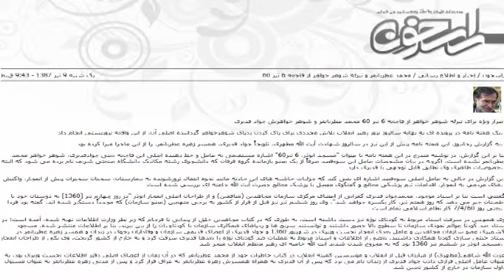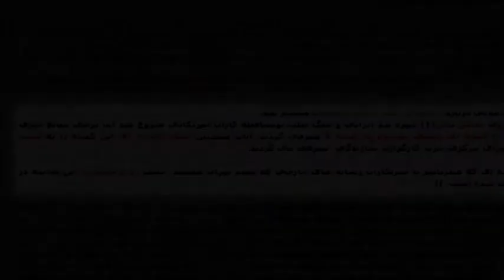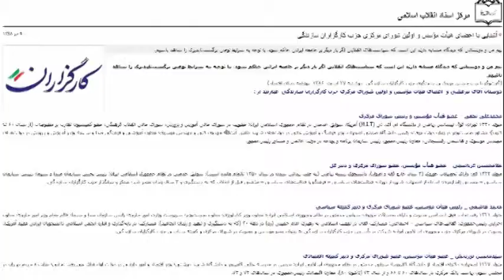آفتاب پرستان 2 / محمد عطریانفر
در این قسمت از مجموعه آفتاب پرستان به سیر مواضع متفاوت محمد عطریانفر در جریانات قبل و بعد از انتخابات 1388 پرداخته شده است